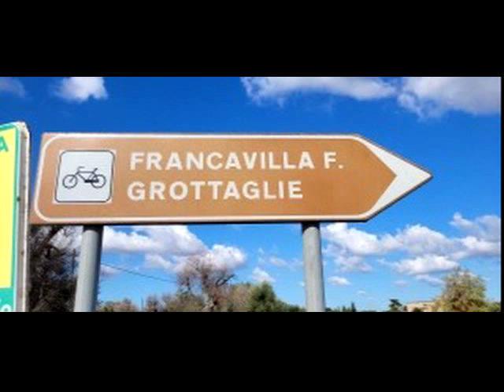Evolvenza Sotto il fuoco fisso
Cit./ IN EVERY NOTHING, IN EVERY IMMENSITY THERE IS YOUR ETERNAL HAND.